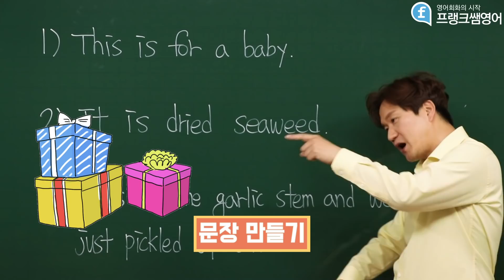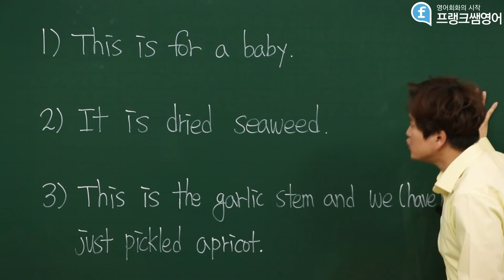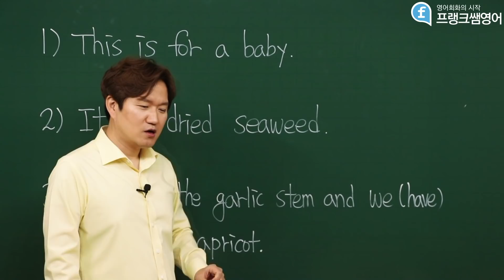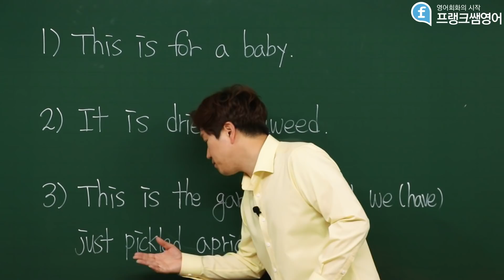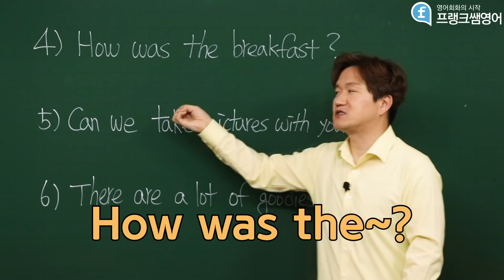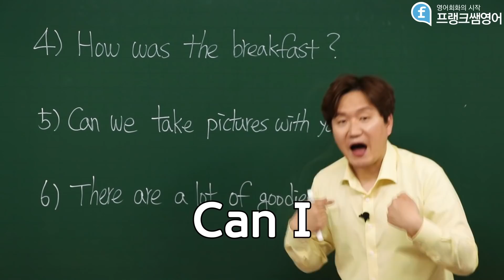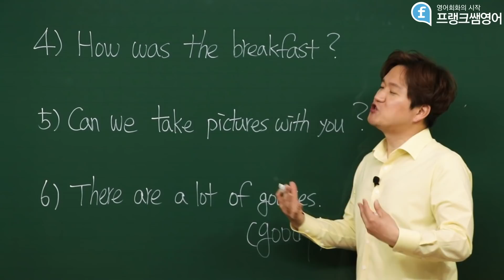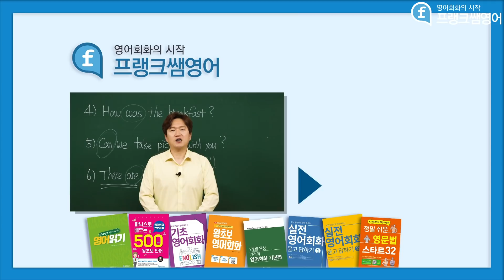영어회화ㅣ윤스테이 배우 윤여정의 영어 표현 이해 쏙쏙! 배우기!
7:13-7:23
아프리카 지도 표시 오류 남아메리카로 표시가 잘못되었습니다.
아프리카는 남아메리카의 동쪽에 위치해있고
영상 속 지도상의 중간에 위치 되어있습니다~!